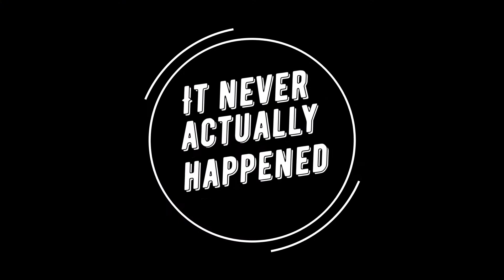Either my friends are really smart, or I'm bad at imposter.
The gaming gods have not smiled upon me after this display of utter incompetence. Enjoy!